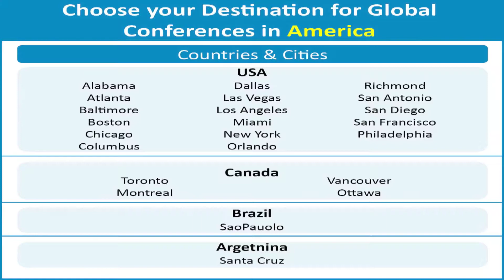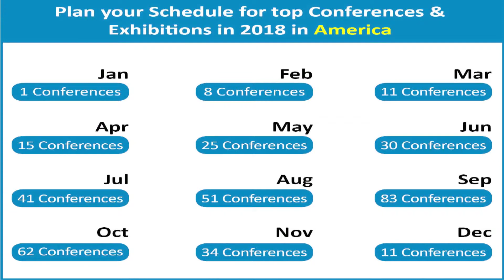Tomas larsen Norway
Tomas larsen is interventional cardiologist, consultant of cardiology. Living and working in Poland, EU. Experienced in PCI of LM. He is also university lecturer
and inventor. Currently working on optimization and safety procedures of heart hypothermia.